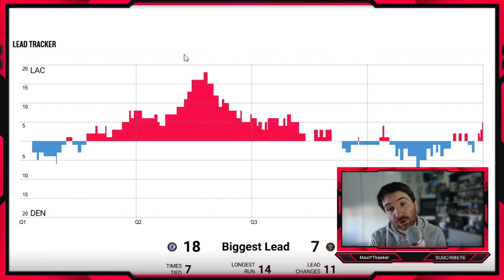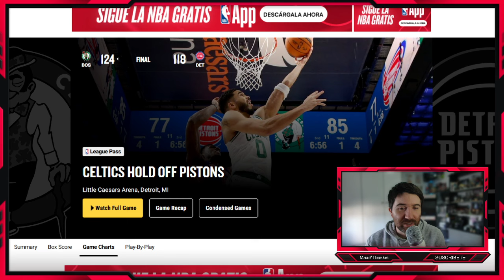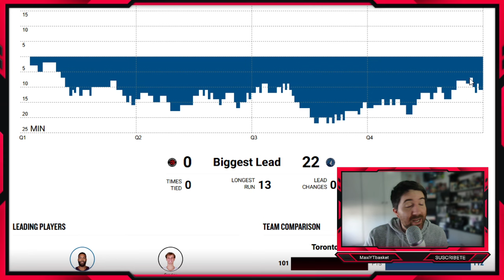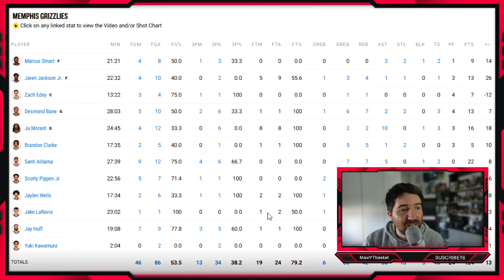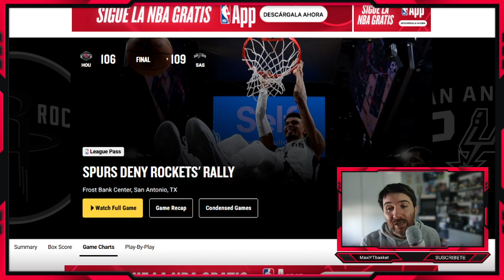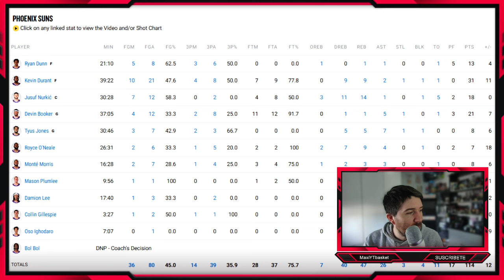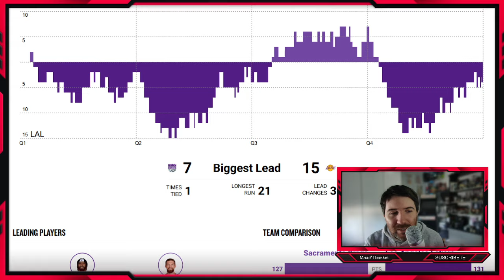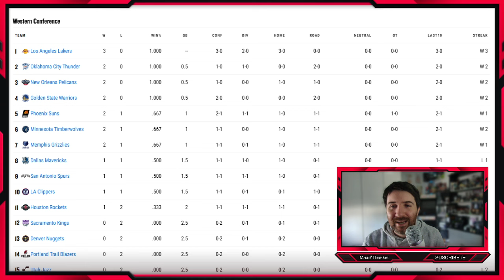Lakers IMPARABLES 🔥 Lebron 👑 Celtics y Cavs 💥 OKC 💣 Nuggets DESASTRE ❌ Wembanyama 🚨 ULTIMA HORA NBA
🏀 Twitch.tv/maxiytbasket
🏀 Twitter.com/MaxiYTBasket
🏀 Facebook.com/MaxYTbasket

NOTICIAS NBA

RUMORES NBA

00:00 CLIPPERS NUGGETS
05:10 CAVS WIZARDS
07:40 CELTICS PISTONS
11:40 MIAMI HORNETS
15:25 WOLVES RAPTORS
19:55 GRIZZLIES MAGIC
24:35 SPURS ROCKETS
32:25 OKC BULLS
36:20 SUNS MAVS
44:50 LAKERS KINGS Y TABLA